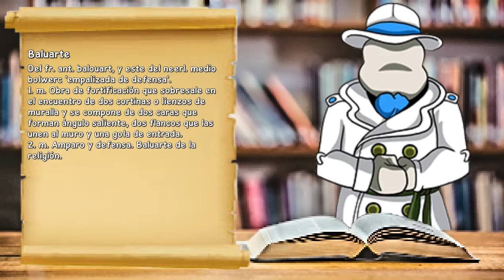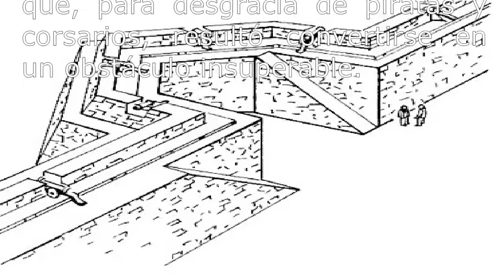EL SOMBRERO DE LAS PALABRAS ⁂ Baluarte ⁂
Estimados,

La aquiescencia puede resultar un soportable baluarte para los más oscuros momentos de negatividad.

Abrazos. ^^
«¡Palabras y palabros! ¿Qué haríamos sin ellos?»